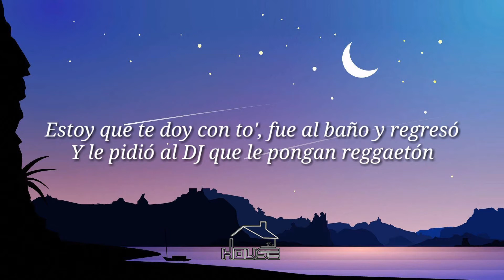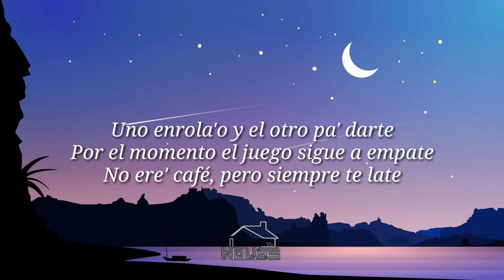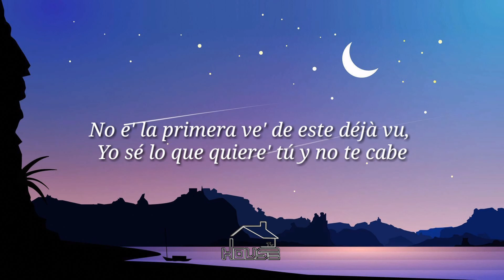Mood - Rauw Alejandro × Sech [Letra/Lirycs] Leer Descripcion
Por derechos de autor no pude subir el vídeo con el audio oficial, si quieres escuchar la letra con el audio oficial ingresa a este link: